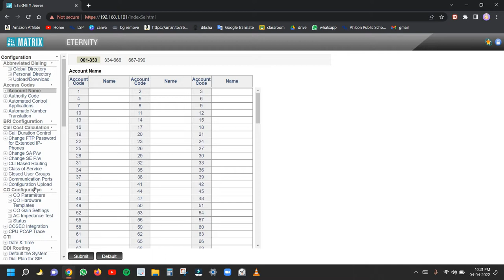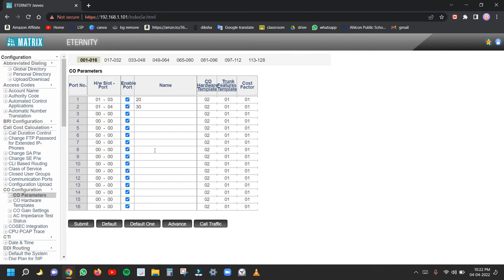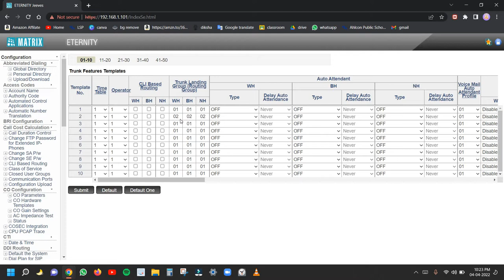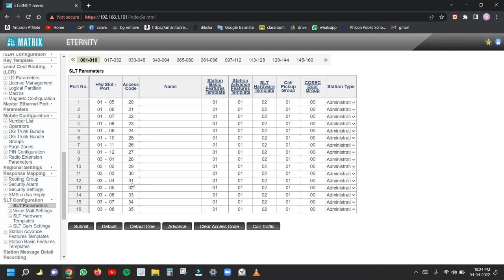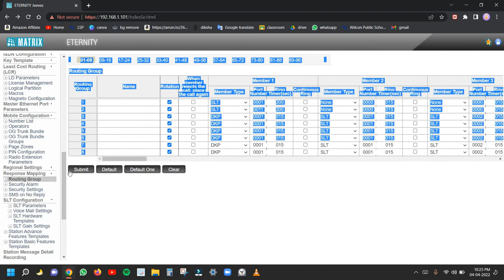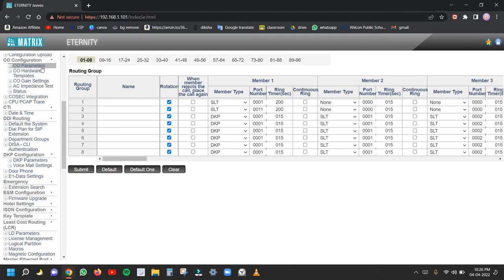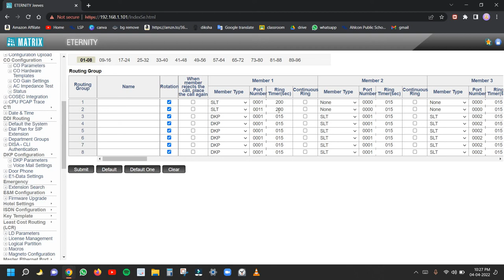MATRIX ETERNITY GE PE GENEX PENEX INCOMING TRUNK CALLS PROGRAMMING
mobile phone:  Samsung Galaxy M12 (White, 6GB RAM, 128GB Storage)